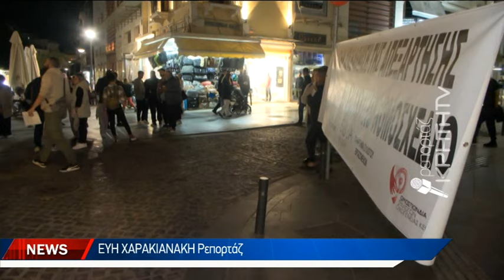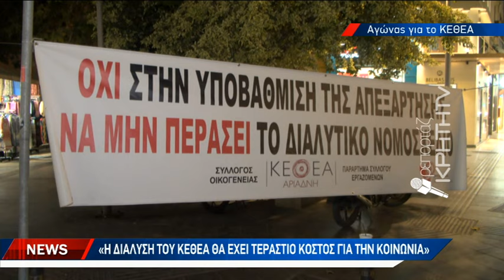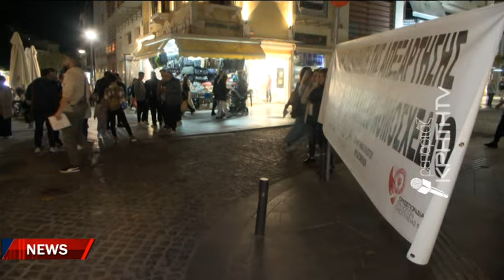Στο χείλος του γκρεμού από το νέο νομοσχέδιο του υπουργείου Υγείας